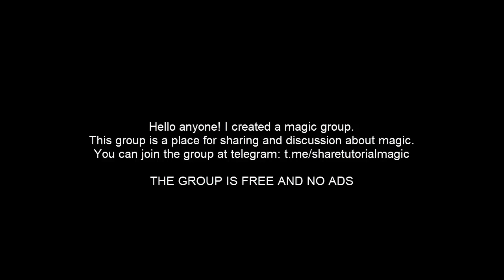CTG by Peter Eggink - WHY? TUTORIAL?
CTG by Peter Eggink - TUTORIALS - REVEALED